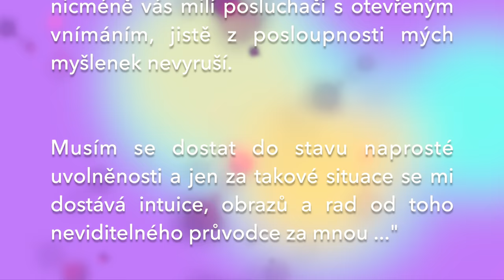O adventu a Vánocích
00:00 Názory k ověření
00:25 Co znamená advent?
01:00 Advent vznáší otázku smyslu života jednotlivce a smysl existence lidstva
01:10 Filosofové, mudrci - zákony ducha, Jak má člověk žít?
01:55 Odkud přichází člověk, proč existuje a kam jde?
03:11 Příchod živého Boha
04:25 Izraelité, Esejští
05:53 Zlatý peníz je zlatý v rukou krále i žebráka - Pravdu může mít obyčejný člověk i král
06:14 Nazírat otázky z pramoudrosti - z hlediska věčnosti
06:56 Vyhnání z ráje - prožitím ve hmotnosti máme poznat Boží vůli
09:29 Advent je zrození poznání - světla v lidském životě
09:59 Poučení Ježíšovo
11:58 Živá pravda - evangelia - radostné zvěsti - lidský život má smysl a má smysl být spravedlivý a hledat Boha
15:17 Posmrtný život
16:05 Jak máme slavit Vánoce? - zakončení starého a začátek nového období - příchod světla - začátek naděje
19:25 Josef a Marie
24:41 Tři nejvyšší duchovní představení Esejských z kumránských jeskyní
26:04 Herodes, Anděl - odchod do Egypta
26:55 Vánoční legenda pro lid pochopitelná
29:16 Jak poznám, že kráčím životem správně? - Svědomí je ukazatel, anděl, varování přes sny a částečně jasnovidné lidi
31:18 Velikost anděla a andělsky krásná tvář
34:52 Co je hledání lásky? - Tušení rozhodujícího a klíčového významu lásky pro člověka
37:02 Strasti a slasti, Zákony duchovní a zákony hmoty
38:37 Oslava je přenesení se do Betléma a do radosti a poděkování za narození Ježíše Krista
40:27 Vánoce v Nezamyslicích za války r. 1944
43:21 Krásné Vánoce a pěkný nový rok
43:34 Dotazy pod videi
44:01 Harmonické manželství
46:40 Umírající duše ateistů, studené peklo - prázdnota
48:15 Karel Kožíšek v blázinci - Ježíši Kriste, pomoz mi!
50:27 Zdravý úsudek
54:13 T. G. Masaryk - Čechem volbou
55:21 Duch českého národa
56:44 Ti, kteří to poslouchají a mají toho ducha, tak pochopí
58:13 Lidé, kteří žijí v zahraničí
59:50 Kdo je pánem Čech, je pánem Evropy!
1:01:33 Karel IV. - osvícená osobnost s mimotělními zážitky
1:02:34 Evropská unie
1:03:28 Einstein a Tesla v Praze
1:04:40 Ohebnost je taktikou nutnosti, Duch je silnější než hmota
1:05:48 Ve velkém zlomu tzv. "pravdy" zmizí, přetrvává Pravda
1:07:11 Selský rozum - hledání harmonie - vyváženosti v posuzování věcí
1:07:57 Děda sedlák uplatnil selský rozum
1:10:49 Krásné Vánoce do všech koutů světa

Případné dotazy mohou být zodpovězeny v některém z dalších videí.